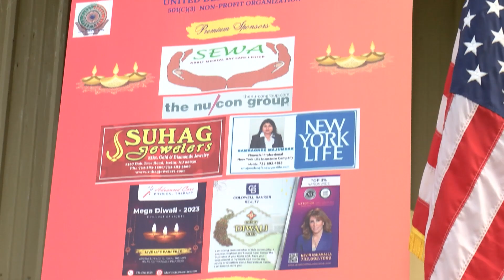Mega Diwali in East Brunswick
🟢 Happy Diwali! East Brunswick celebrates the festivities over at the Community Arts Center!